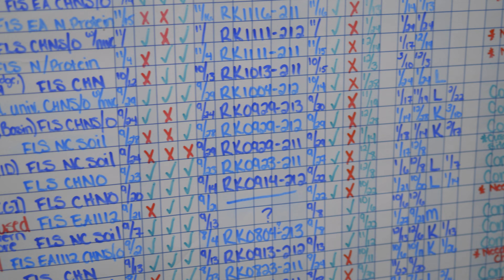MiRo Scientific About Us